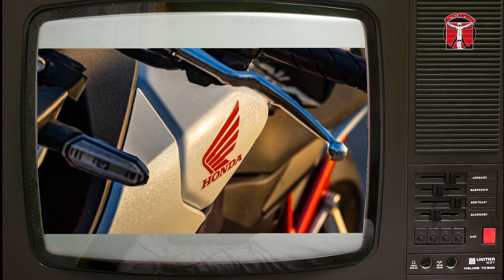Modeka Trohn - recenzja zwycięzcy konkursu bądźjakmotosapiens! Poznajcie opinię Marcina z Gorzowa.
Miesiąc temu, wspólnie z @ModekaPolska zorganizowaliśmy konkurs bądźjakmotosapiens, w którym do wygrania był uniwersalny zestaw turystyczny Modeka Trohn i rękawice Black Ridge.
Zadanie konkursowe polegało na przekonaniu nas, że to właśnie Ty powinieneś przetestować ten komplet.
Zgłoszeń było bardzo dużo, a wybór bardzo trudny. Ostatecznie zwycięzcą został Marcin z Gorzowa, który po otrzymaniu nagrody przetestował ją w różnych warunkach drogowych i atmosferycznych. Wpadliśmy więc do Gorzowa przy okazji długiego weekendu i nagraliśmy wspólnie z Laureatem jego pierwszą recenzję na naszym kanale.

Zapraszamy do jej obejrzenia!